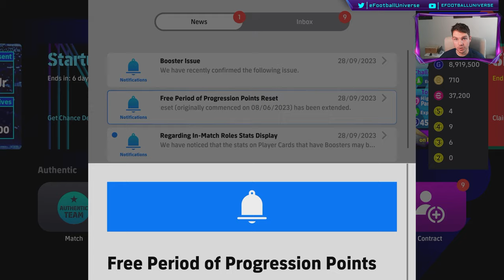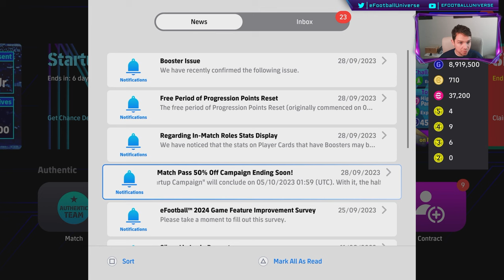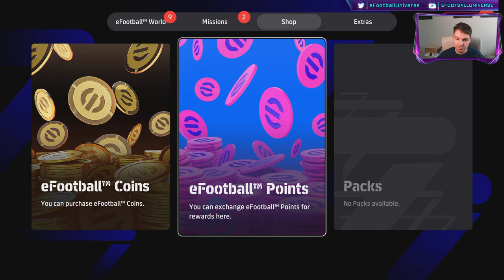eFootball 2024 | WEEKLY ROUNDUP - PLAYER TRAINING EXTENDED!